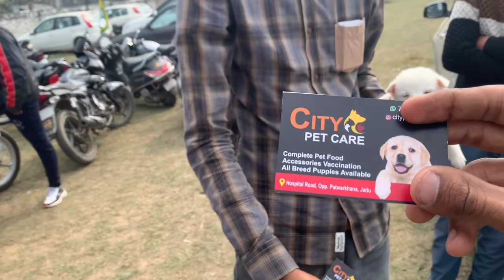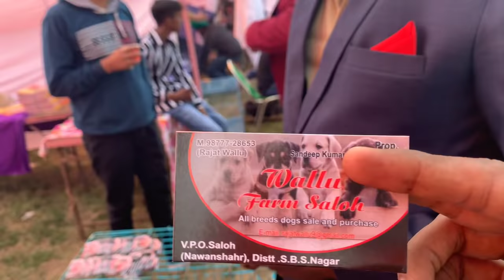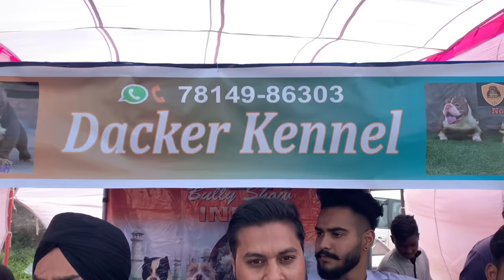Cheapest Dogs Market In india | Wholesale/Retail | Pitbull,American Bully,Lhasa, Suraj chauhan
Hello, My name is Suraj Chauhan in this video i will go to Cheapest Dog Market in india . if you intrested to buy dog at Cheapest price so you can buy in cheap price.

All Social Media Handle

If anyone watching this video buys goods then Suraj Chauhan YouTube channel and suraj and YouTube will not have any responsibility, then all of you should buy with your intelligence and thank you for buying goods.

In this video you watch
CHEAPEST DOGS AND PET SHOP IN DELHI, pet lover’s paradise, dogs, cheapest pet dog market, dog puppy, wholesale dog market part 4 with phone number and address, dogmarket india, cheapest dog market, dog market in delhi, great da, wholesale dog market in delhi, dog for sale palam colony gali no 8, delhi, dog market delhi, dog price, dog for adoption in delhi, pet market in delhi, pug price in delhi

india Cheap Dog Market Delhi Cheapest Dog pet shop,india Best pet shop Delhi pet shop market दिल्ली Dog Snake Rabbit shopdelhi sasta dog market दिल्ली vikash pet shop hello Dosto Vikash Pet Shop Moti Nagar Delhi me india capital delhi fish snake rabbit shop market Beagle dogs bull dogs Labrador dogs chow chow dogs German Shepard doberman gaddi kutta all dogs available in vikash pet shop delhi दिल्ली डॉग vikash pet shop moti nagar delhi cheap and best pet shop delhi sasti dog cat shop market delhi fish aquarium shop delhi rabbit shop delhi bird and snakes shop delhi ka sasta dog market jhulelal mandir near metro moti nagar yaha pe aapko cat bird snakes guana rabbit dog foods pet accessories ki sari saman mil jayegi Mai aapke liye aise hi majedar travel/ street food/ marketing / vlogs leke aata rahta hu|
Cheapest Dogs Market In Delhi | Wholesale/Retail | Pitbull,American Bully,etc

Cheapest Dogs Market In Delhi | Wholesale/Retail | Pitbull,American Bully,Lhasa,pug Dogs Market

so don't forget my channel

__________________WARNING________________